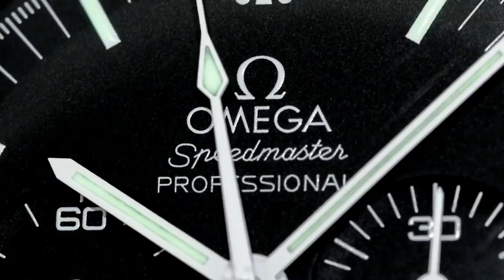INTELLECTUAL INTERVIEWS with ArchieLuxury - Part 3